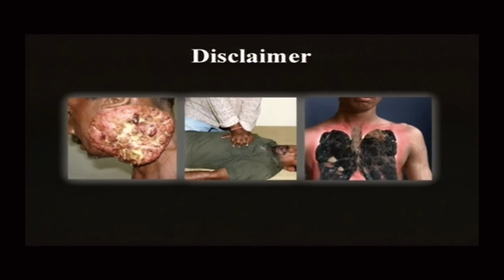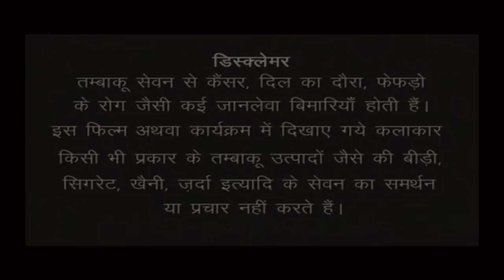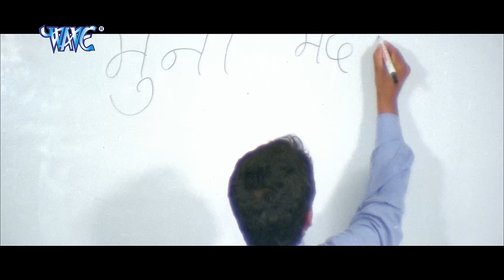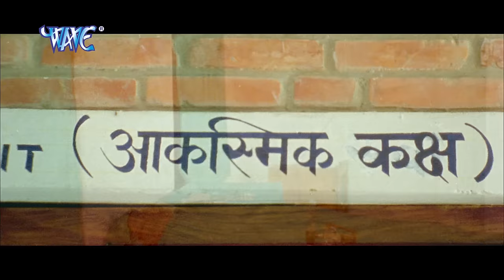डॉन || Don || Viraj Bhatt || Bhojpuri Full Movie || Latest Bhojpuri Film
Film :- Don
Star Cast :- Viraj Bhatt, Jay Singh Etc.
Director :- Rishi
Producer :- Gopal Chandani, Boby.